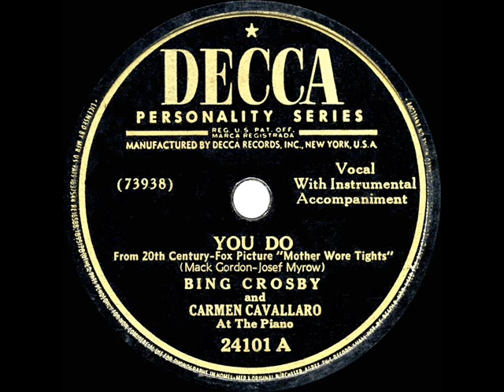1947 HITS ARCHIVE: You Do - Bing Crosby & Carmen Cavallaro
You Do (Gordon-Myrow) by Bing Crosby and Carmen Cavallaro at the piano

Posting five recordings of this ballad from the Betty Grable-Dan Dailey film “Mother Wore Tights.”  Each of them reached the top-10 on at least one of Billboard’s singles charts: Bing Crosby, Margaret Whiting, Vaughn Monroe, Dinah Shore and Vic Damone.  Other Crosby tunes in this collection include “A Gal In Calico” “How Soon” “Tallahassee” “Whiffenpoof Song” and the 1947 “White Christmas” remake.